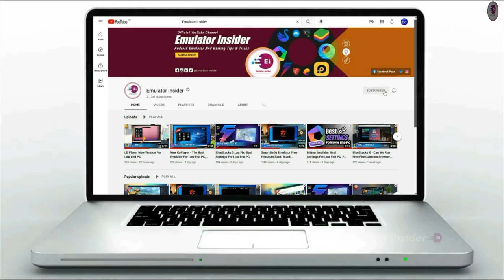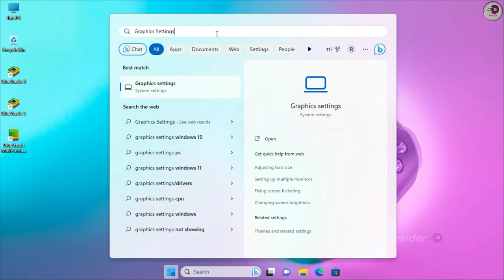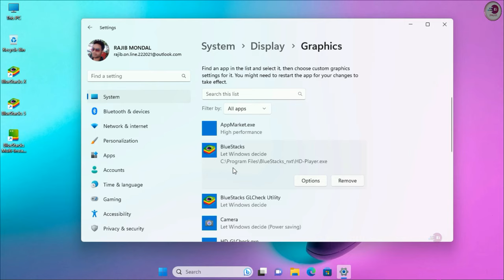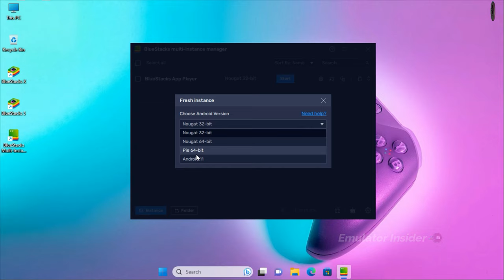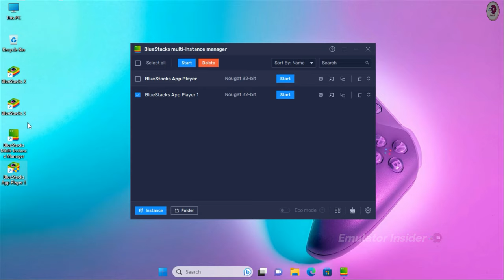How To Fix BlueStacks 5 Cannot Start, Not Launching or Loading Stuck on Windows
Bluestacks cannot start, Not Launching or Loading Problem Fix (Fix All Error) 100% Working

• ANTI-PIRACY WARNING.